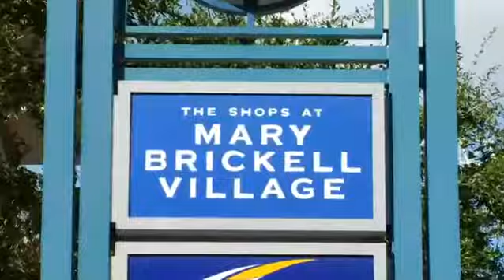Brickell Heights Video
Presented by:
Alejandro Anez / Simon Anez
Anez realty Services, LLC
Real Estate Brokerage